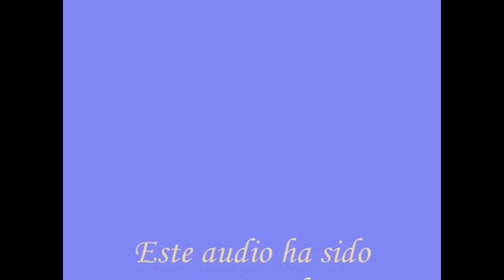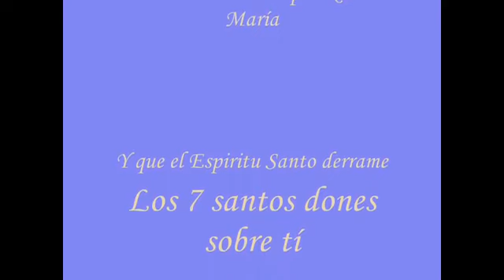SANTO ROSARIO AL ESPIRITU SANTO SANACION LIBERACION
Alabanzas A Nuestro Dios Paz y Amor Sanación Prosperidad el camino de Salvación , una vida con Propósito y Sentido.
Milagrosa Coronilla Santo Rosario Arma Poderosa para Causas Imposibles Sanaciones Ayuda y Socorro Abundancia Perdón de Pecados hacerlo Diario los 356 días del Año.